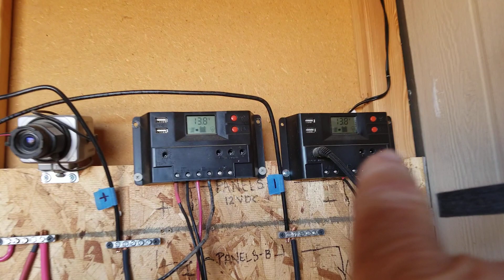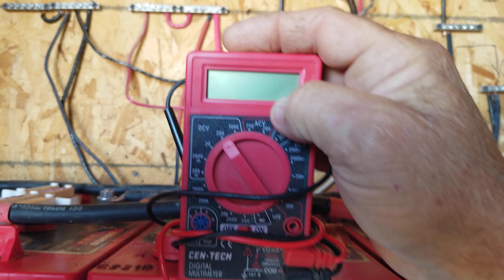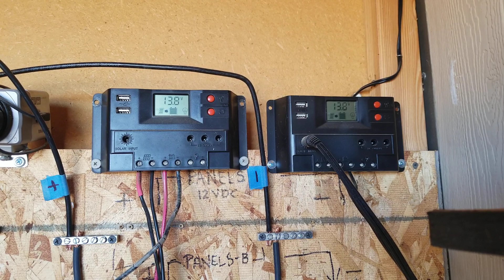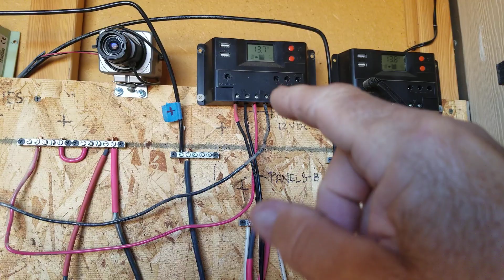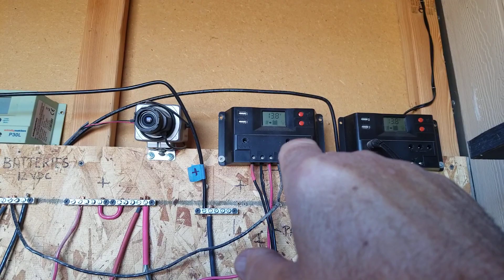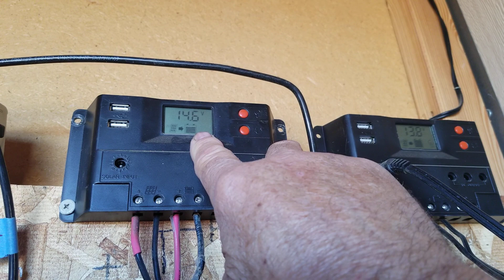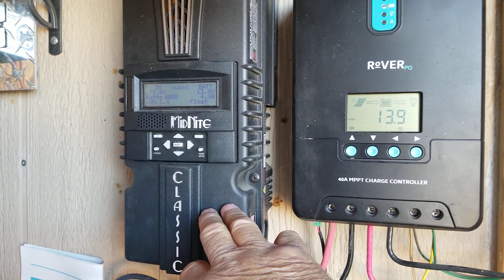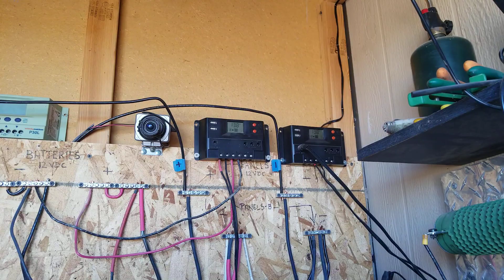Harbor Freight 100watt Solar Kit, Setup and Wiring, Mar. 26, 2021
Recap on Harbor Freight 100watt solar system, setup and usage, wiring, and important precautions, limitations and modifications.